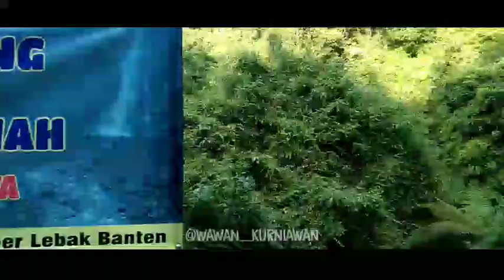Touring Curug Kadu Punah - wisata cahaya mulya